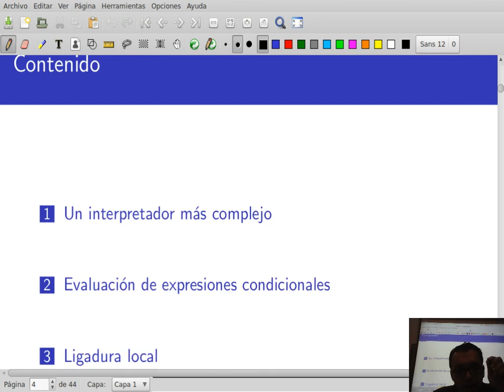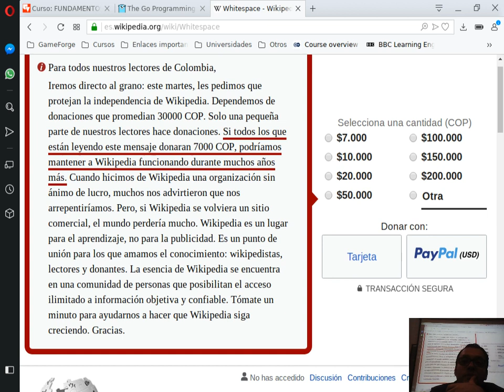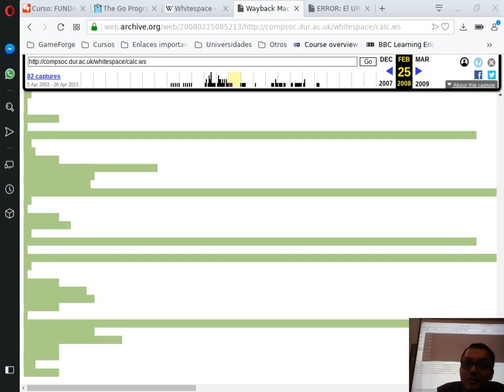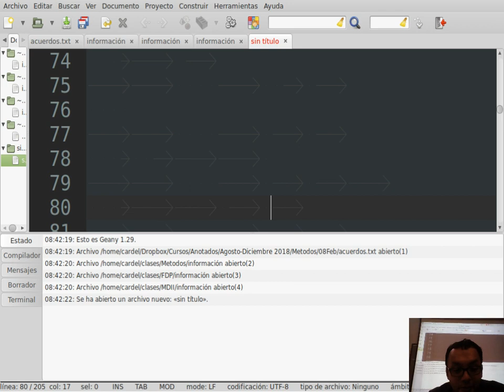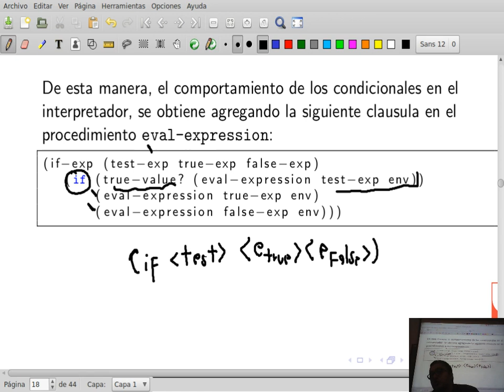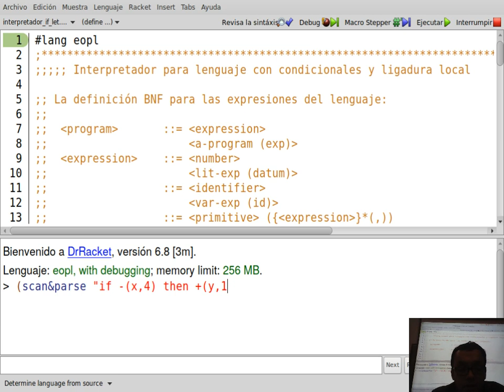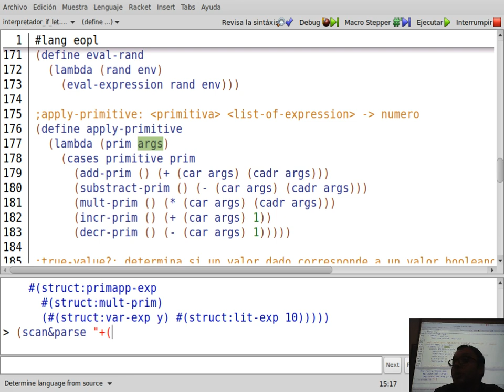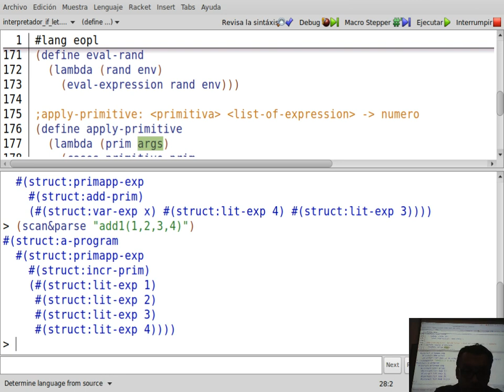FLP Clase 9-1 Condicionales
Curso 750095M, Fundamentos de lenguajes de programación, Universidad del Valle

Clase 12 de Febrero de 2019